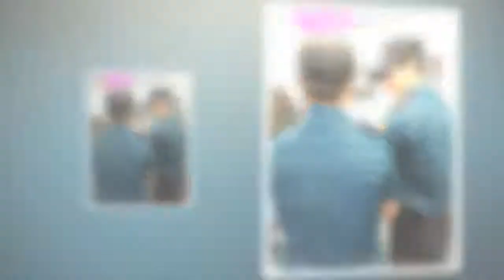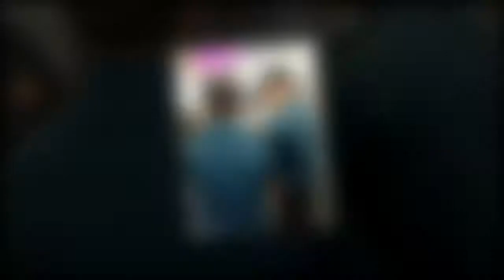동방신기 최강창민 최근, 의경 입대후 지하철에서..ㄷㄷ